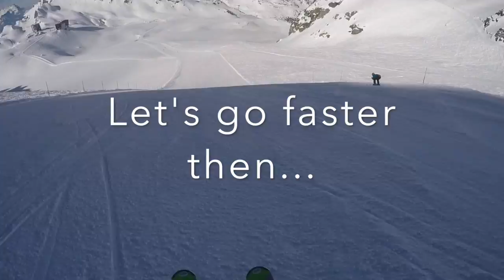Mont Fort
A run down Mont Fort